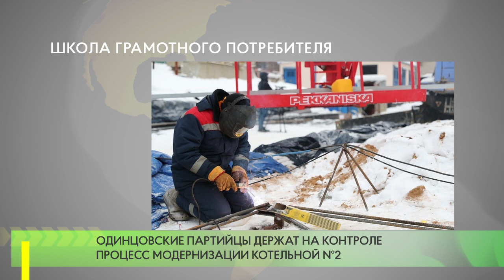Школа грамотного потребителя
В рамках реализации партийного проекта «Школа грамотного потребителя» секретарь Одинцовского отделения партии «Единая Россия», глава муниципалитета Андрей Иванов проверил ход модернизации котельной №2 на улице Северной в Одинцово.